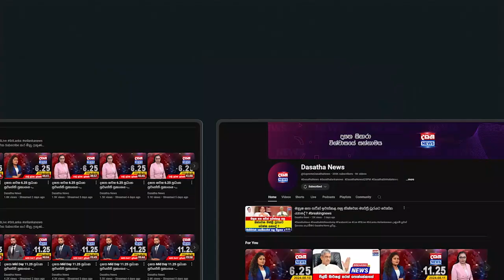වාහන ආනයනය සම්බන්ධව විශේෂ දැනුම්දීමක්